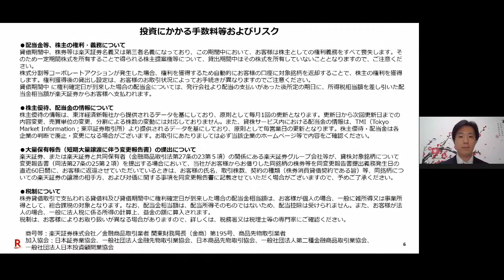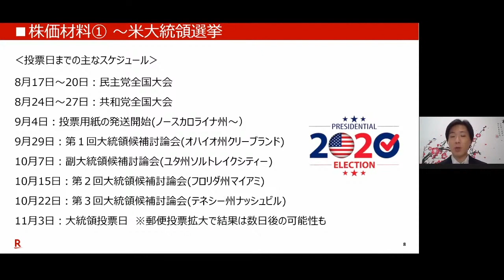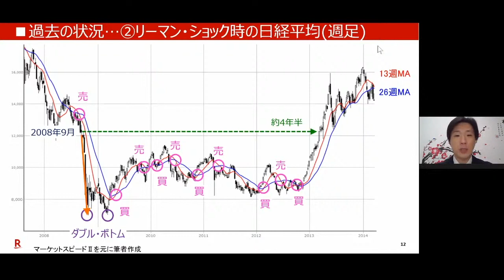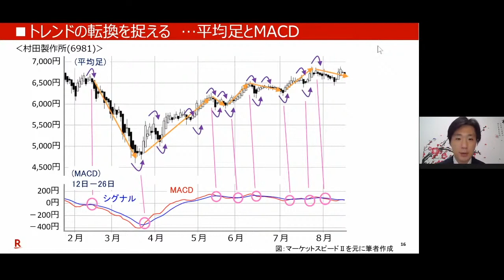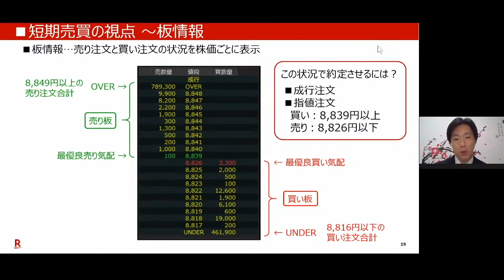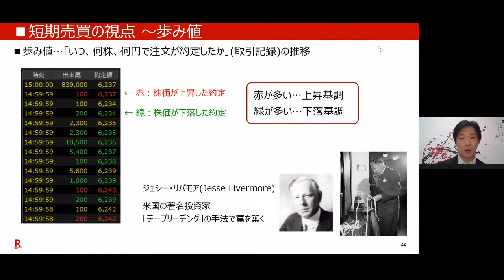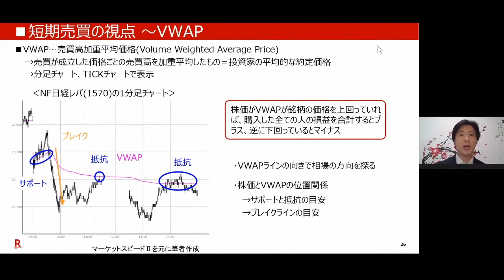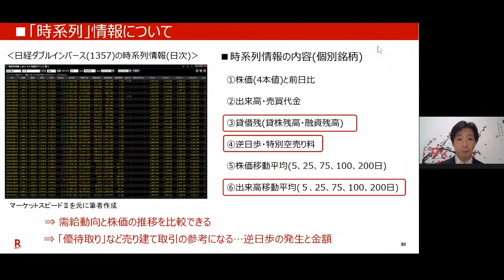株式投資アカデミー オンラインセミナーアーカイブ（2020年8月22日）講師：土信田 雅之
「不透明な相場を乗り切るマーケット・スピードⅡ活用のヒント」
講師：土信田 雅之（楽天証券経済研究所　シニアマーケットアナリスト）